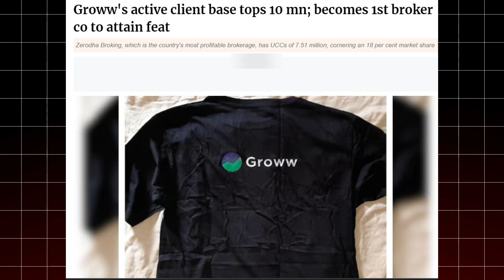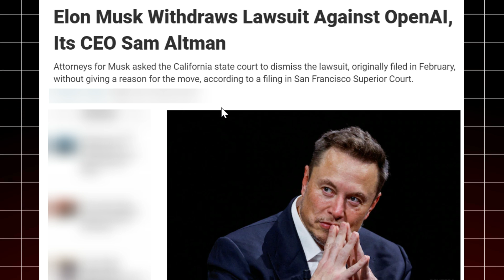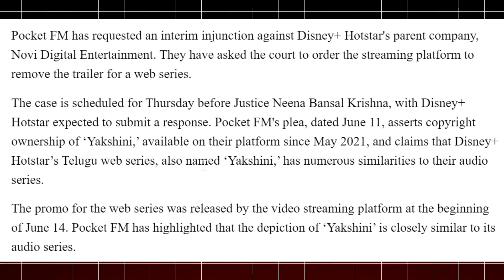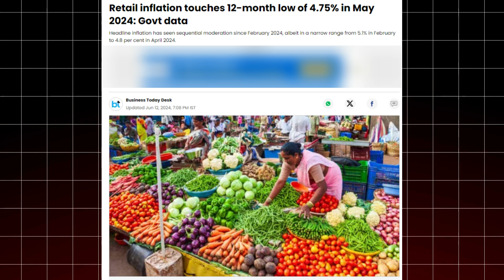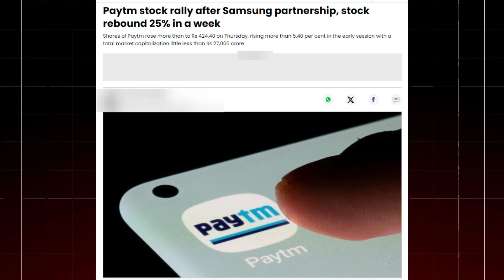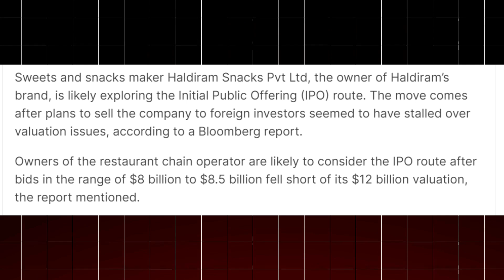Pocket FM Sues Disney+, Hotstar, Grow 10mn Clients, IPL Valuation, Inflation, Zepto, Haldiram IPO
Welcome to MQI News, your go-to source for the latest news and updates from around the world. Our dedicated team of journalists works tirelessly to bring you accurate, unbiased, and timely coverage of breaking news, politics, business, technology, entertainment, and more.

We strive to deliver comprehensive reports, in-depth analyses, and exclusive interviews with key figures shaping our world.

Join our vibrant community of engaged viewers and participate in the conversation by liking, commenting, and sharing our videos. Your feedback helps us improve and grow.